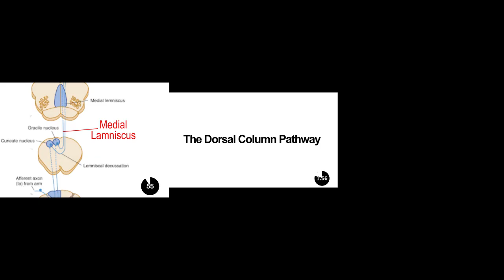changes being made